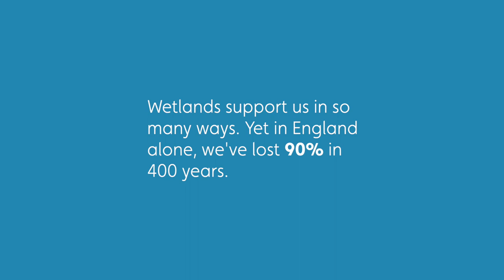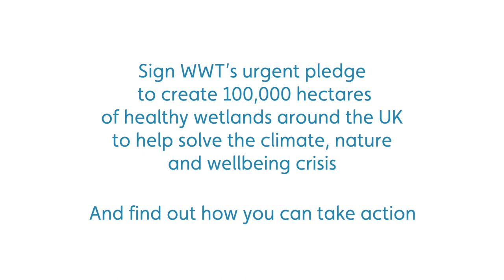Wetlands Can! Campaign | WWT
The Covid crisis has taught us we can’t go back to how things were before.

So how can we fight back against the climate emergency?
How can we reverse the destruction of nature?
How can we heal the UK’s mental health crisis?
How can we protect our communities from increased flooding?
How can we bring wildlife back to our degraded rivers, lakes and ponds?

Wetlands Can!
Sign WWT’s urgent pledge to create 100,000 hectares of healthy wetlands around the UK
With your support, we will campaign for change and urge the UK government to prioritise and invest in more wetlands.
Help us fight today’s climate, nature and wellbeing crises and create a ‘blue recovery’ for all our futures.

Wetlands are our natural solution to some of the biggest problems facing the world.

Who are WWT?
We are the Wildfowl & Wetlands Trust, the UK’s leading wetland conservation charity. We conserve, restore and create wetlands, save wetland wildlife, and inspire everyone to value the amazing things healthy wetlands do for people and nature.